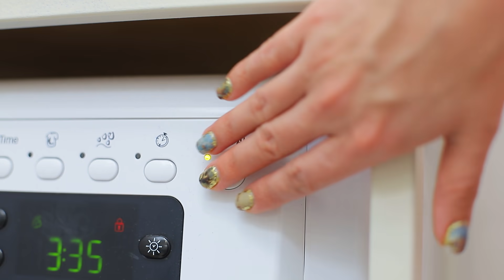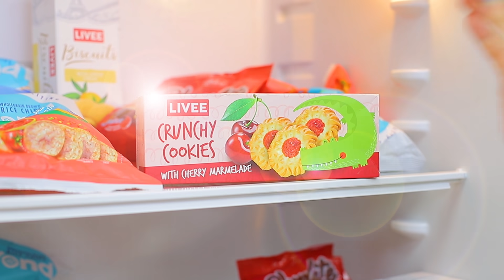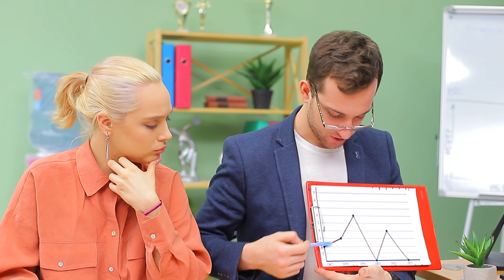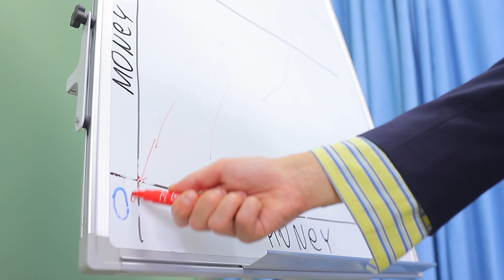Se Os Adultos Agissem Como Crianças / Irmãos Acordaram Como Adultos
Imagine que uma manhã você acorda alguns anos mais velho! Nossos heróis, irmão e irmã, se encontraram exatamente em tal situação. Veja ideias engraçadas em nosso novo vídeo.